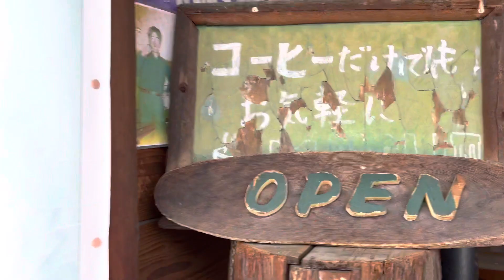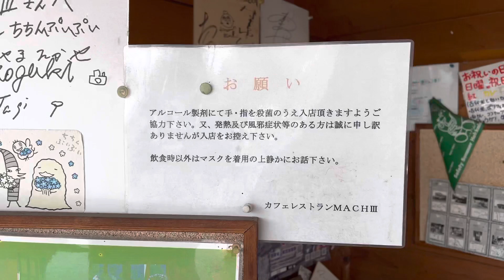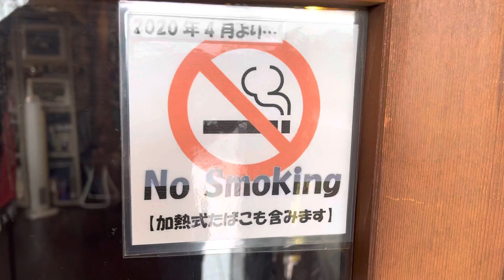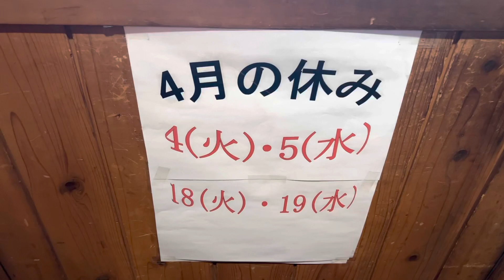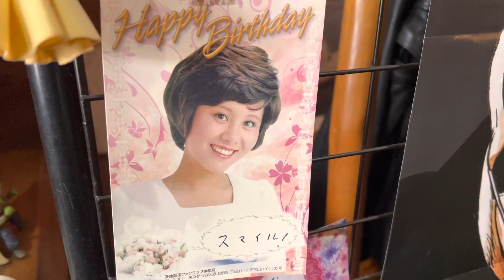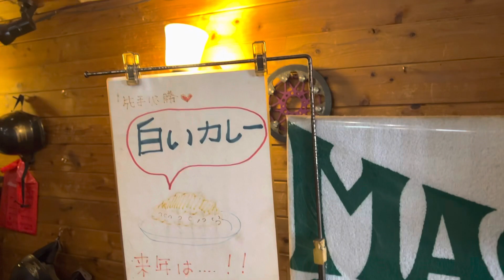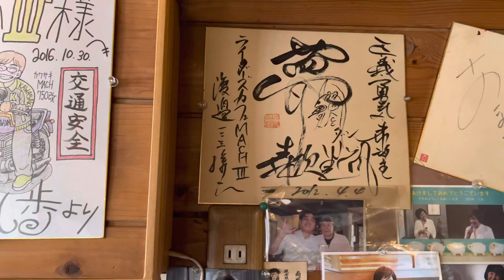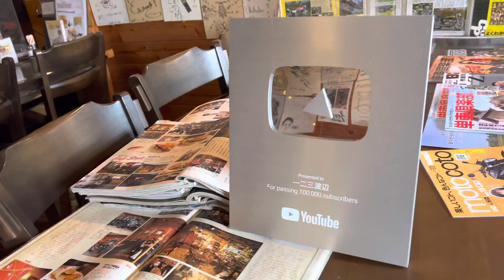ダチョウ生ハムサンドイッチ売り切れごめん、3月31日金曜日の朝、天気は曇り、おはようございます、今日のランチ、チキン味噌だれ焼き、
ダチョウ生ハムサンドイッチ売り切れごめん、
3月31日金曜日の朝、天気は曇り、おはようございます、
今日のランチ、チキン味噌だれ焼き、です、

2023年の4月の店休日・第一火曜日とその翌日・第三火曜日とその翌日です
4月4日火曜日・5日水曜日・18日水曜日・19日木曜日が店休日です

自主自主時短営業中です、
ラスト入店19時、
ラストオーダー20時、21時閉店です、
18時まで、お電話して頂ければ、閉店時間調整します、

撮影協力ありがとうございました、コロナ以前の３年ぶりのテレビ取材、楽しみました、
香港viutvは、香港三大ネットワークテレビだそうです、
放送は、5月半ば、楽しみです、香港からお客さま増えるかも、宜しくお願いします、
寒い日には堺鍋を、
ダチョウ鍋御予約受付してます、
紅白カレーの日、ご予約お待ちしております、

世界で唯一のダチョウ生ハムサラダ，オンリーワンメニュー
大人気です、

ご当地グルメ　ダチョウ生ハムサンド　生ハムサンド　生ハムサラダ　季節料理の堺鍋　ダチョウはりはり鍋、 この機会に是非、
ご当地鍋、味わってください、 予約になります、
大阪・堺の絶品！ダチョウ肉のご当地名鍋「堺鍋」
鍋宴会、ご予約お待ちしております、

ご当地グルメ、季節料理の堺鍋、ダチョウはりはり鍋、 この機会に是非、

堺 ハンバーガー　MACH3は日本のダチョウ料理店のパイオニアです。ダチョウのカツ・ステーキ・刺身・タタキ、ダチョウの鍋(堺鍋)、関西初のご当地名バーガーはダチョウのハンバーガー(堺バーガー)

大阪観光土産には堺優良土産マッハスリー白いカレーで、決まりかも、
ダチョウ鍋予約受付中です、
関西観光土産には、白いカレーを
堺の観光スポット
限定八食売り切れ御免　みなさんのお越しをお待ちしております、
お歳暮に白いカレー6個入りお勧めです、
ダチョウ生ハムサンド復活、
唯一無二のダチョウ生ハムサンドイッチ

〒587-0051
大阪府堺市美原区北余部４６９−6
ライダーズカフェ　マッハⅢ
電車でお越しの方は
南海高野線「初芝駅」または「北野田駅」から